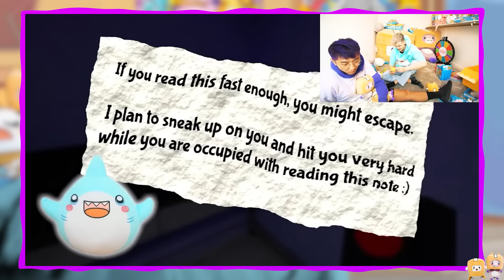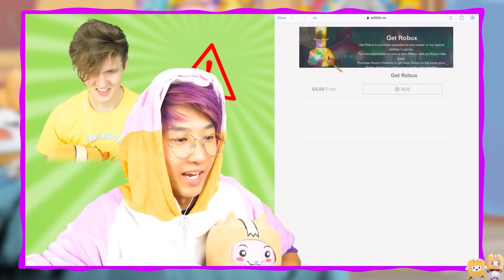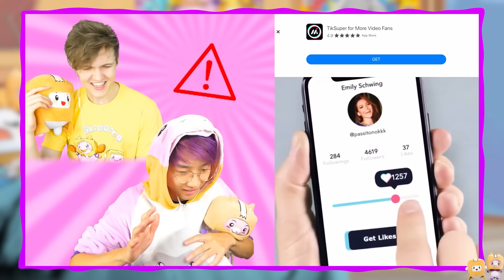LANKYBOX CAN'T STOP LYING!? (SHOCKING TRUTH EXPOSED!)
LankyBox World!